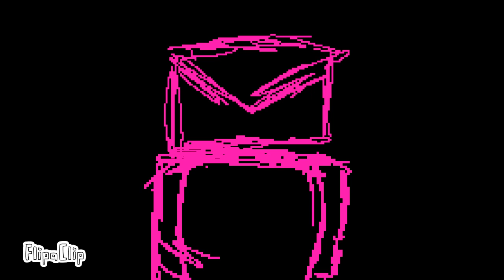You've Got Mail! | Virus Meme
i using my graphic tablet and my chromebook for this.